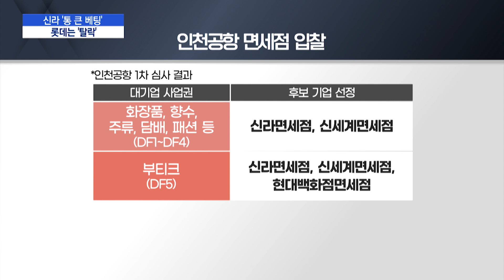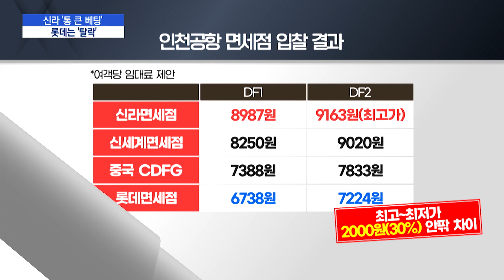신라ㆍ신세계 통큰 베팅, 롯데는 탈락…인천공항 면세점 '술렁' / 머니투데이방송 (뉴스)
03/20 MTN 핫라인 5

인천공항 면세점 신규 사업권을 두고 면세기업들이 경합을 벌이고 있는데요. 우려했던 중국 기업의 입성을 막았지만, 또 다시 '쩐의 전쟁'이 재현됐다는 평가가 나옵니다. 또 국내 1위 면세기업 롯데면세점이 이번 입찰에서 고배를 마시면서 면세업계에 지각변동을 예고하고 있습니다. 최보윤 기자입니다.